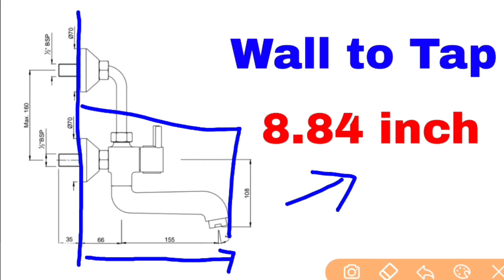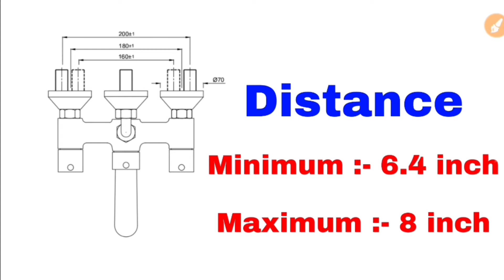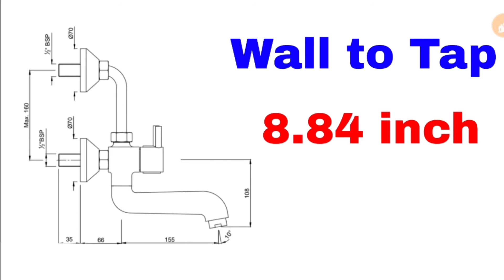Jaquar Wall Mixer point size & Price | Wall Mixer Fitting | Jaquar 2 in 1 Wall mixer